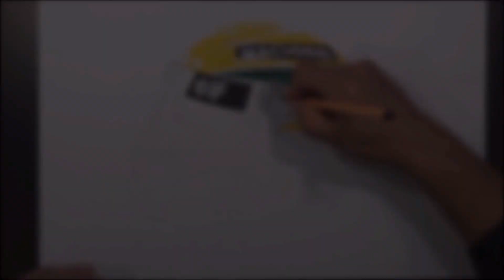Ayrton Senna Helmet - Ayrton Senna Tribute - 3D Art - Speed Drawing by Rui Gouveia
Painted with promarkers and copic markers
The best of the best drivers
Ayrton Senna Tribute - Speed Drawing Helmet by Rui Gouveia